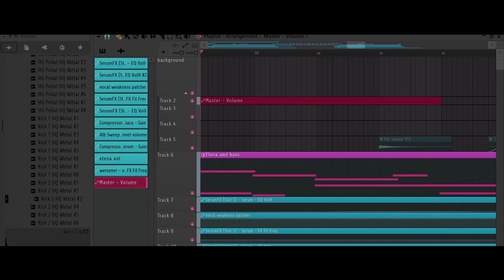POV: you've had Zero-G Atlantis 3 for 10 minutes as a dubstep producer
Key: D
Scale: Phrygian dominant, but with chromaticism
BPM: 140 half time drums
The bass patch is made by me with serum, fast dist, fruity compressor, OTT, 3 saw wave oscilators and a sine wave.